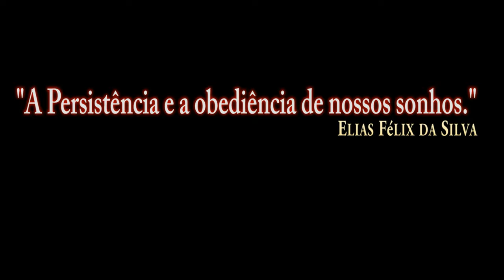DCS World 2.5/SOM M61A1 Vulcan/PT-BR_VÍDEO 1451